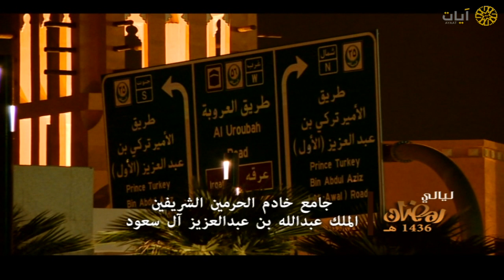ليالي رمضان - تراويح - ناصر القطامي - سورة إبراهيم - عام ١٤٣٦هـ